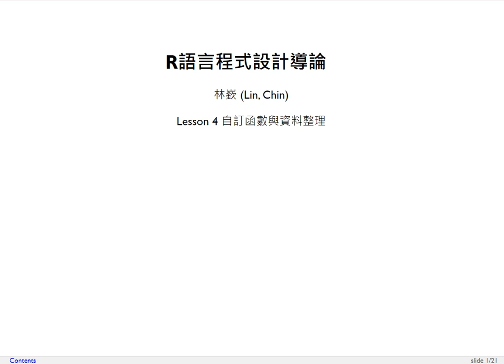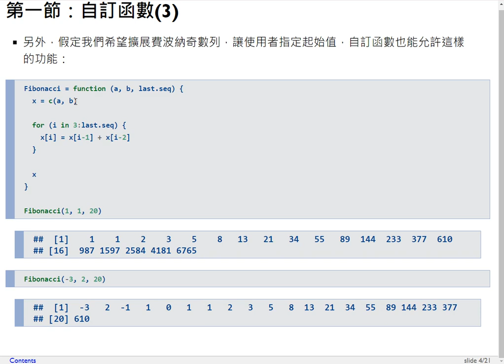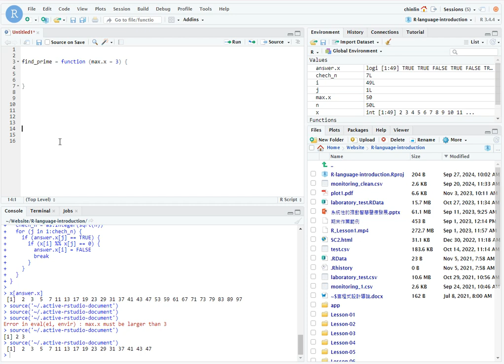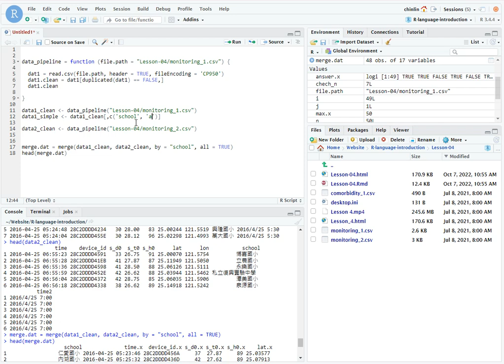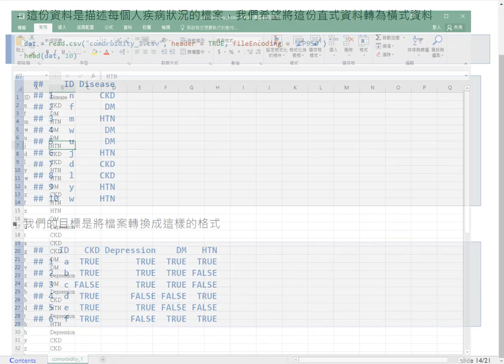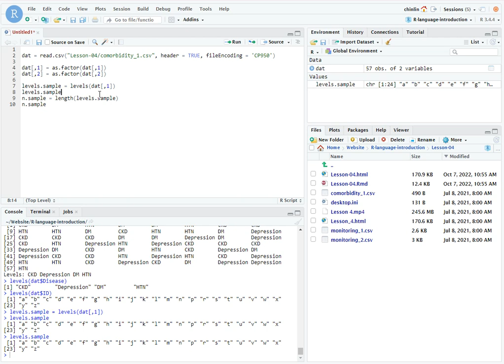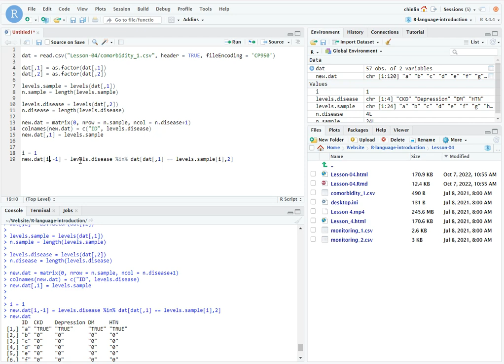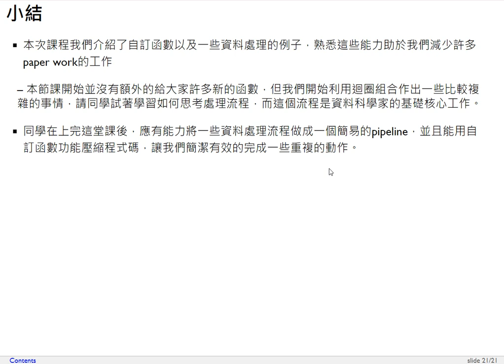R語言程式設計導論-第四課 自訂函數與資料整理